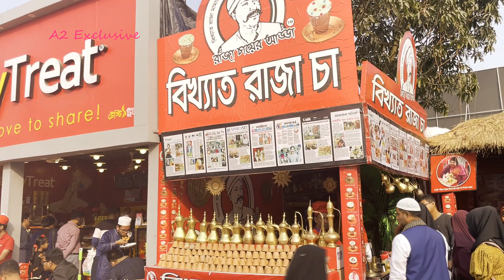Exclusive view of Dhaka International Trade Fair 2023 | Raja Cha, Pori Khat etc in Banijjo Mela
Dhaka International Trade Fair 2023 is a premier trade event in Bangladesh that aims to showcase the latest products and services from various industries. It is an ideal platform for businesses and entrepreneurs to connect with potential customers, partners, and investors. The event is expected to attract a large number of exhibitors, visitors, and industry experts from around the world.

The fair will feature a wide range of products and services, including textiles and garments, electronics, home appliances, furniture, agricultural products, and more. Attendees will have the opportunity to see the latest innovations and technologies, learn about new market trends, and explore business opportunities in the region.

The Trade Fair Dhaka 2023 will also feature a series of seminars, conferences, and workshops that will provide valuable insights into the latest industry trends and business strategies. It is a perfect opportunity for businesses and entrepreneurs to learn from industry experts and network with other professionals in their field.

In addition to the exhibition, the Trade Fair Dhaka 2023 will also offer a variety of entertainment and cultural activities, making it an ideal destination for both business and leisure travelers. The event is expected to provide a boost to the local economy and promote Bangladesh as a leading destination for trade and investment.

Mark your calendars, Trade Fair Dhaka 2023 is the perfect opportunity to explore the latest products and services, network with potential customers, partners, and investors, and learn about new market trends and business strategies.